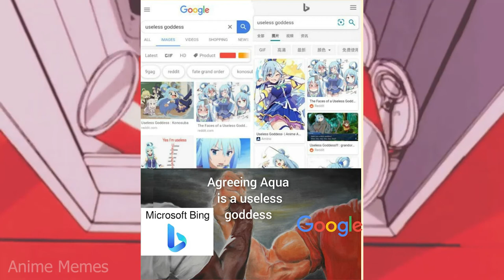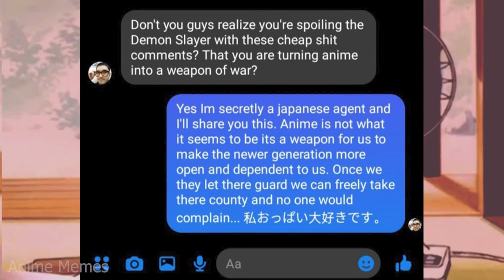ANIME MEMES ~ Don_t do it Fuutarou!